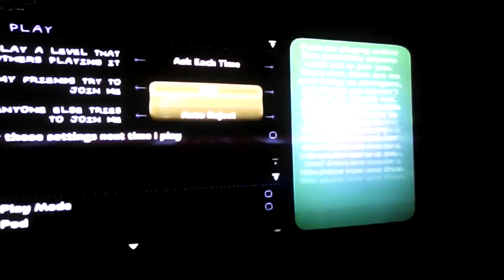The ChickenMan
Me playing ChickenMan.